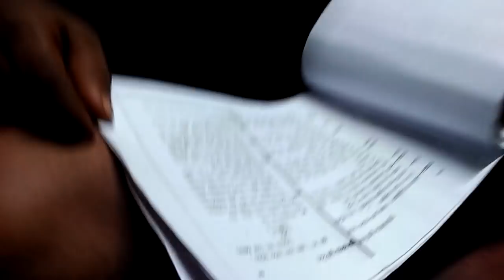Bhimpur Jatra Rehearsal 1(16/3/18)